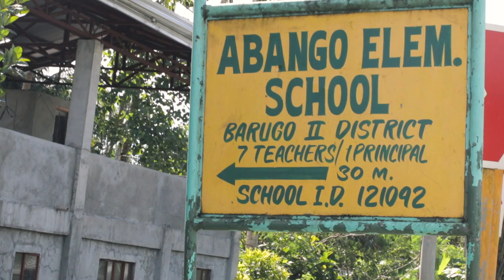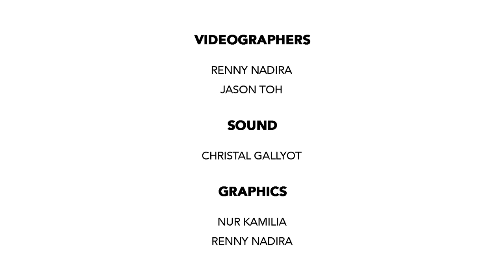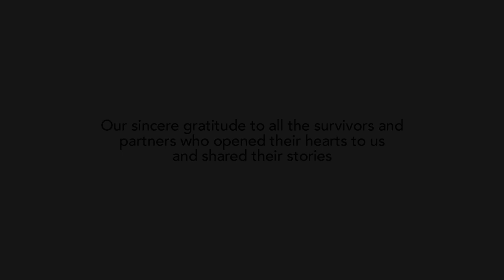Bangon, Arise. Stories of Hope & Resilience - Abango Elementary School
Singapore Red Cross is proud to partner with ITE College East, with students from Nitec in Digital Audio & Video Production, to develop a series of short films for ‘Bangon, Arise. Stories of Hope & Resilience.’ photo exhibition.

A huge thank you to the students and teachers for their amazing work in putting this together.